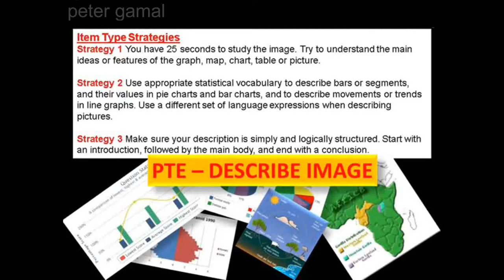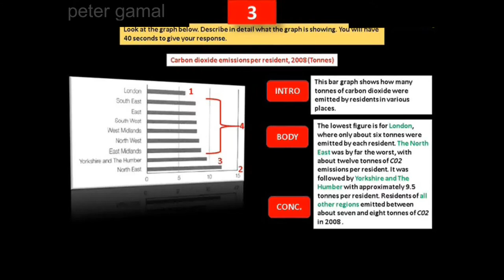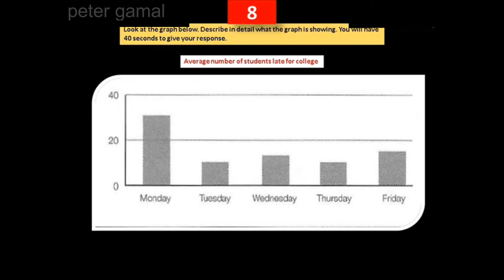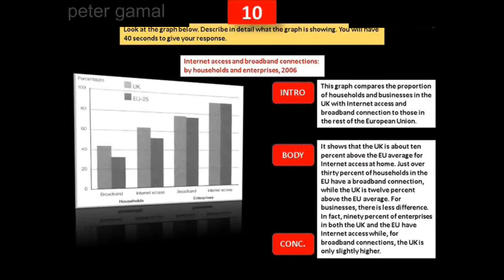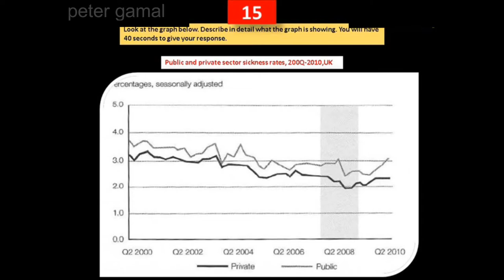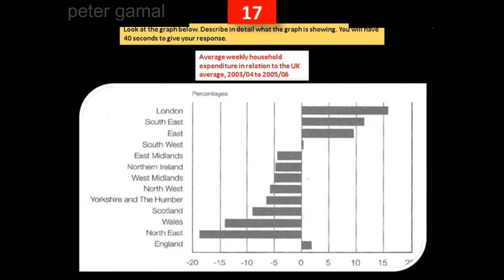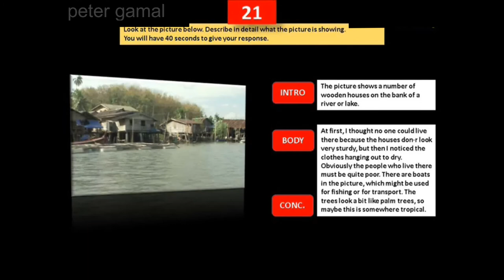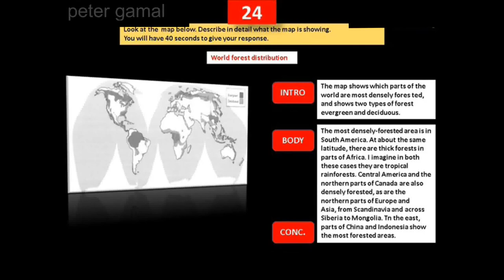Describe image PTE Academic - a must to do practicing part 01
This is a series of Describe image in your PTE Academic English test.
Part one of Describe image
PTE Academic
English test